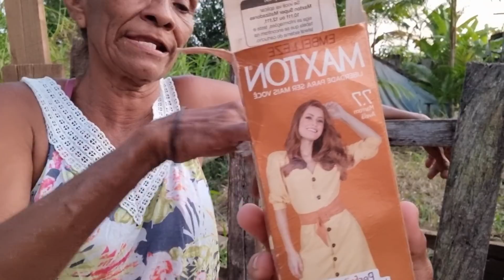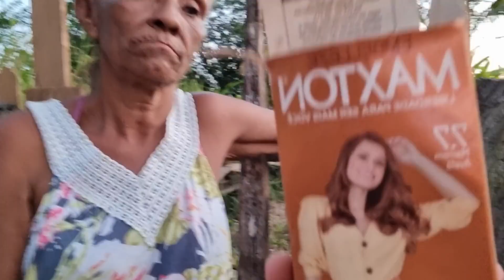MÃE DE JANAÍNA PODERÁ TER DIA DE PRINCESA/ DESAFIO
Dona Maria, não teve sucesso ao tentar pintar o cabelo por conta própria. Levamos a proposta de um dia de princesa. A meta são 30 mil likes nesse vídeo para dar a ela um dia muito especial.